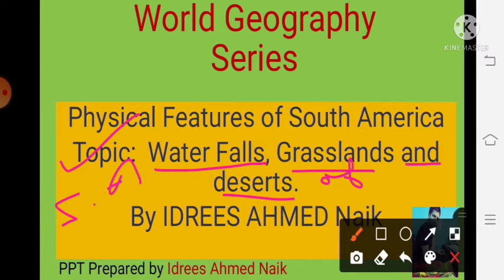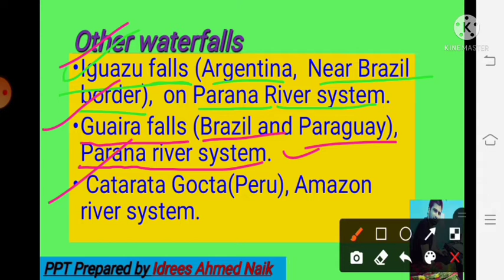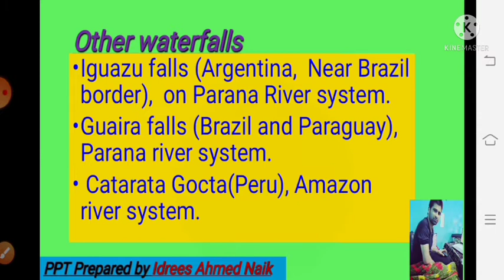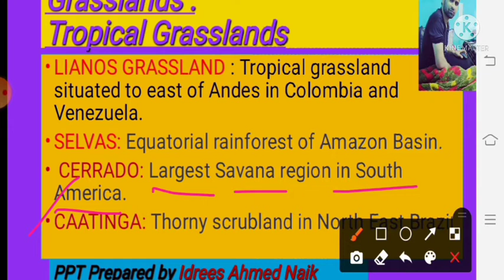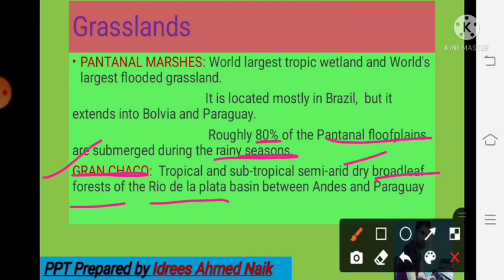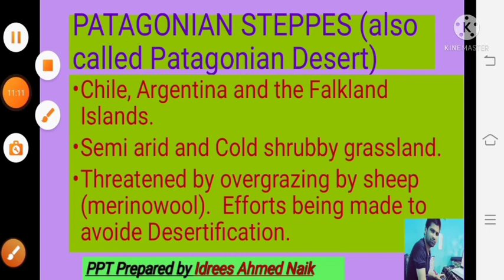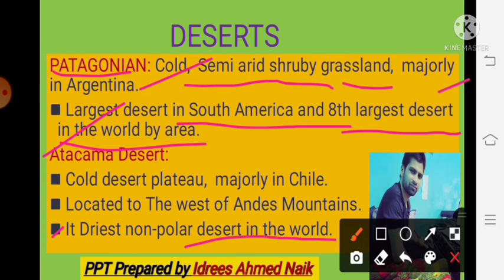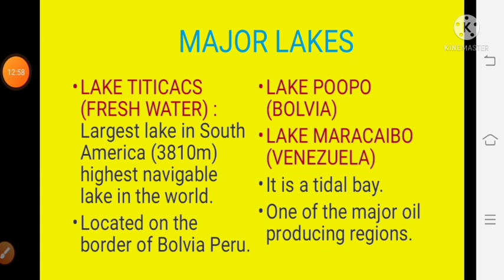Waterfalls,Deserts,lakes, Grassland of South America || Physical feature of South America|| W. Geog.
world Geography by Idrees Naik